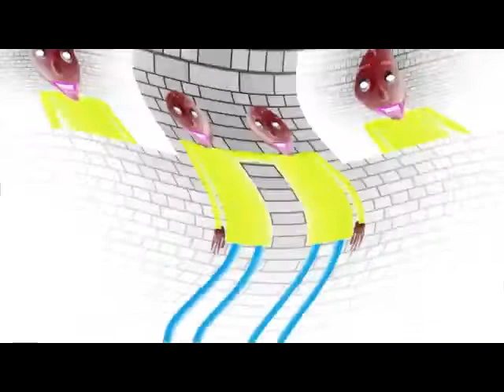Preview 2 Baldi 2019 Effects In Wiggle Major